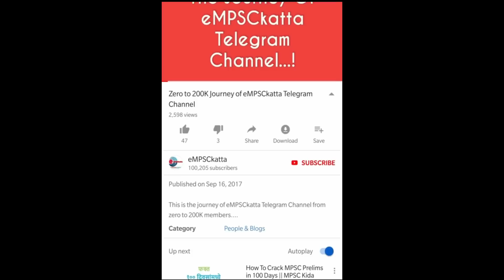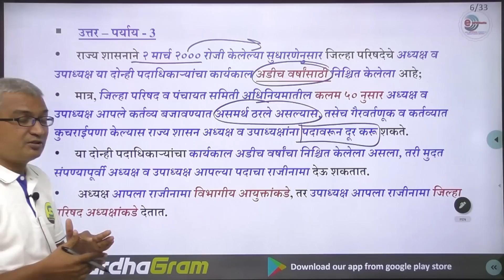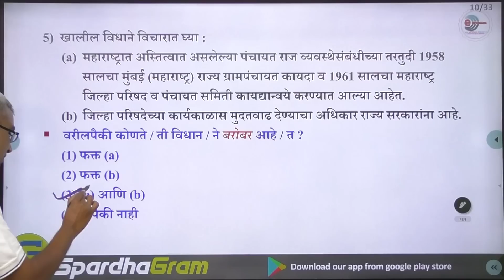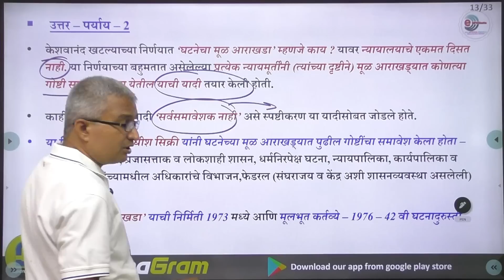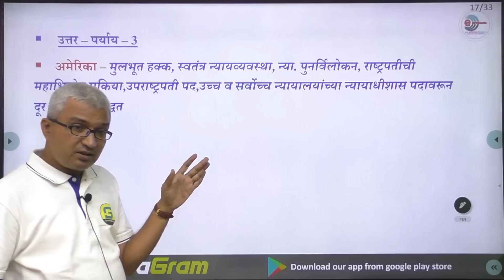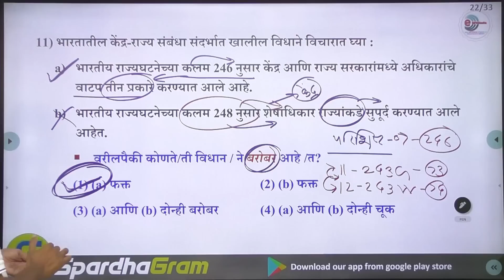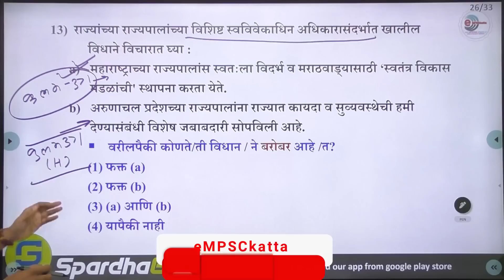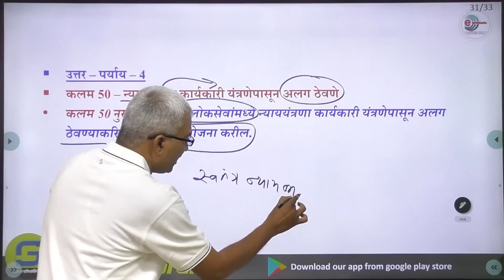राज्यव्यवस्था: संयुक्त गट 'क' पूर्व परीक्षा - संभाव्य प्रश्न विश्लेषण भाग 1 By Vijaykumar Shinde Sir